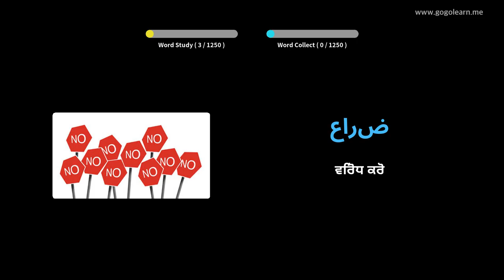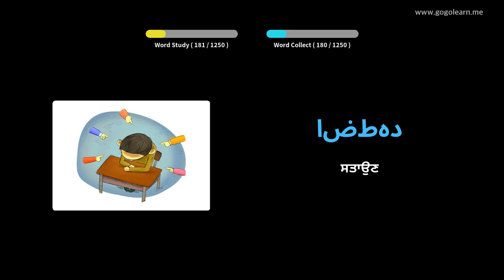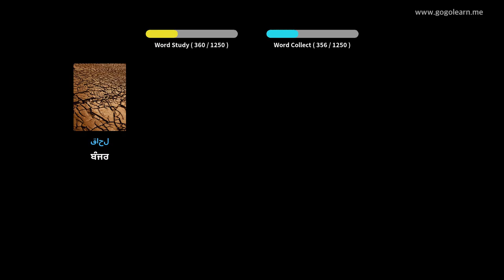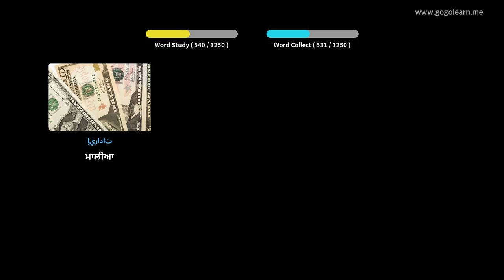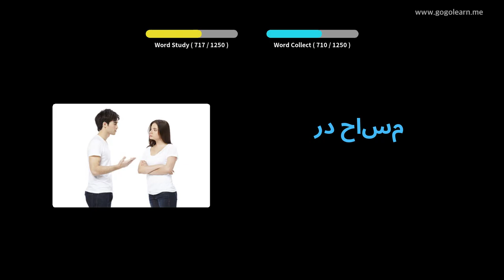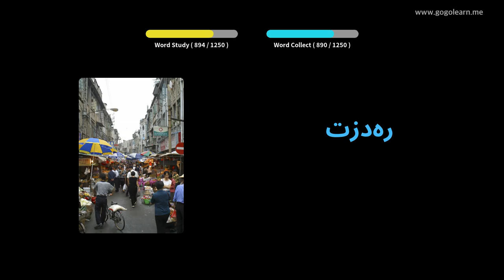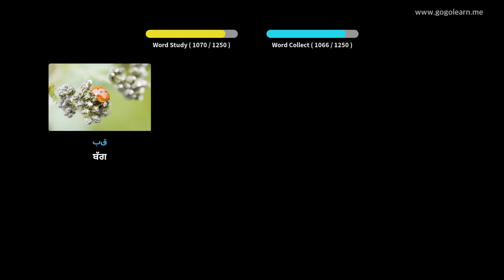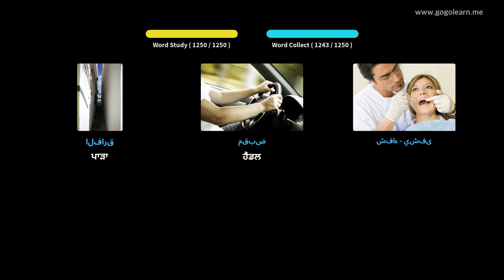ਅਰਬੀ ਸ਼ਬਦਾਵਲੀ ਵਿਦਿਆਰਥੀ | Golearn